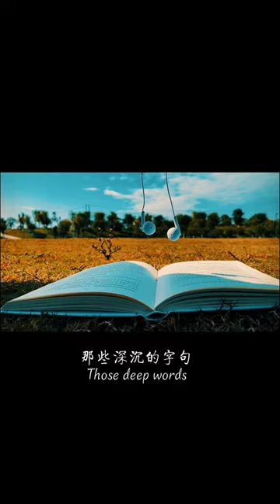How to capture rotating book in slow motion